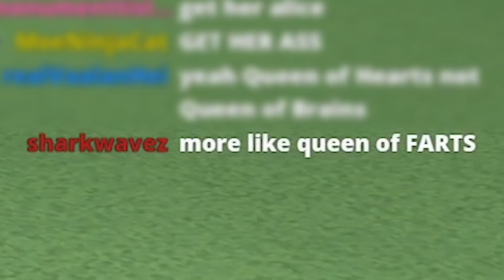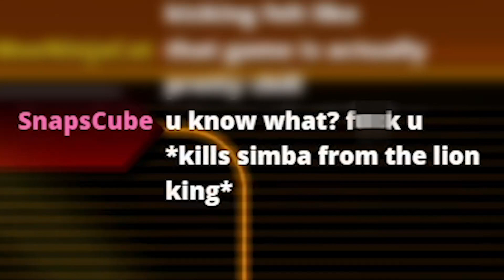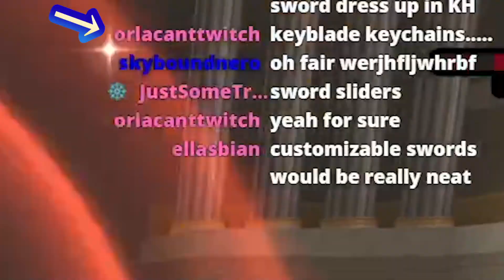Goofy's Saiyan Pride 😮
henlo Dazies :)

GOOFY IS TRULY THE PRINCE OF ALL SAIYANS